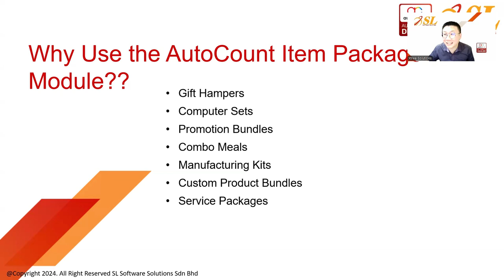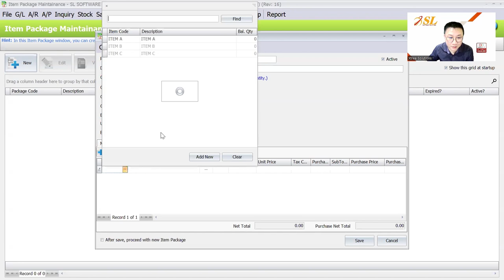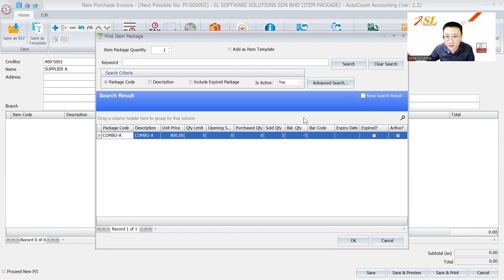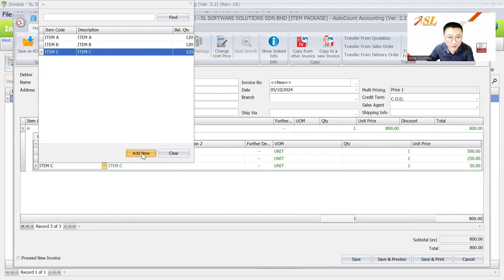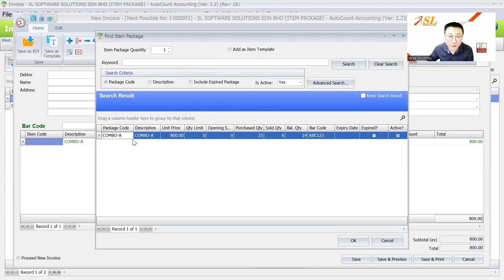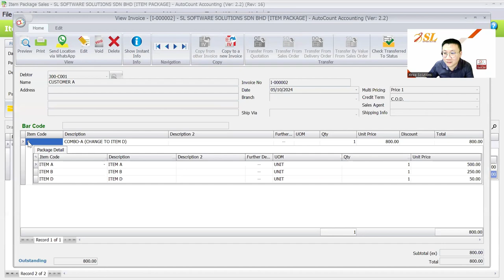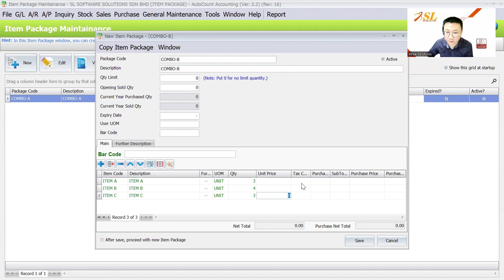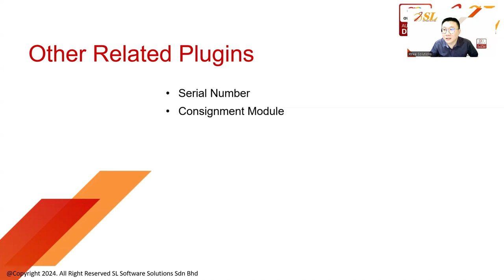(CN) AutoCount Item Package / Item Template Module | The Ultimate Solution for Bundle Sales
This module simplifies the process for businesses that frequently sell bundles of items, such as computer shops, shoe distributors, or online stores, by making it easy to create and manage these packages.